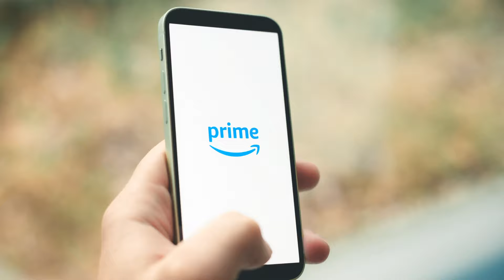Ausbildung zum Mechatroniker (m/w/d) in Bremen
Bühnen Benefits: Was wir dir bieten
» Wir machen dich fit für die Zukunft und legen deine beruflichen Grundsteine, indem wir Dir eine fundierte Ausbildung bieten. Du bekommst Einsicht in alle relevanten Bereiche der Mechatronik, wie
    » Grundlagen der mechanischen und elektrischen Bauteile
    » Produktion, Wartung und Instandhaltung unserer Geräte
    » Fehleranalyse an verschiedenen Produkten
    » Programmieren und Inbetriebnahme unserer Systeme
» Bei uns bist du keine billige Arbeitskraft, sondern ein Mitglied unseres Teams.
» Wir stellen Dir moderne Arbeitsmaterialien zur Verfügung: Im Betrieb, für die Schule und für die private Nutzung.
» In Abstimmung mit Deinem Ausbilder kannst Du Deine Arbeitszeit flexibel gestalten.
» Da die Berufsschule im Blockunterricht angeboten wird, brauchst Du danach nicht mehr in den Betrieb kommen, sondern bereitest zu Hause den Unterricht vor / nach.

Speziell für Auszubildende:
» Bei uns gibt es ein Netflix oder Amazon Prime Abo für 12 Monate bei Ausbildungsbeginn, und eine Verlängerung um weitere 12 Monate, ggf. bis Ausbildungsende.
» Wenn Du mit dem ÖPNV kommst: Gute Anbindung an den ÖPNV und die Übernahme der Kosten für Dein "TIM-Ticket" für das gesamte VBN-Gebiet.
» Wenn Du mit dem Auto kommst: Kostenlose Parkplätze direkt vor der Tür und kostenloses Laden Deines E-Autos während der Arbeitszeit.

Was für uns selbstverständlich ist:
» Bei uns hast Du 30 Tage Urlaub, den du nach deinen Bedürfnissen planen kannst.
» Du bekommst eine attraktive Ausbildungsvergütung.
» Bei uns kostenlos: Frisches Obst, Kaffee und Kaltgetränke.
» Firmenfirnessprogramm und Massageangebot
» Regelmäßige Events, von der Kohltour übers Sommerfest bis zur Weihnachtsfeier, oder einfach mal zwischendurch Kartfahren, Fußballspielen oder Bouldern – natürlich alles freiwillig und abhängig von den eigenen Interessen.

Und das Wichtigste zum Schluss: Bei uns bist du nicht nur eine Nummer unter vielen. Als Familienunternehmern unterstützen wird Dich bestmöglich, Deine Ausbildung erfolgreich abzuschließen.

Dann bewirb Dich bei uns! Schicke uns dafür einfach ein kurzes Anschreiben mit Hinweis auf den gewünschten Ausbildungsberuf, Deinen Lebenslauf und die letzten beiden Schulzeugnisse.

Komm ins Bühnen Team und starte durch in deine berufliche Zukunft.